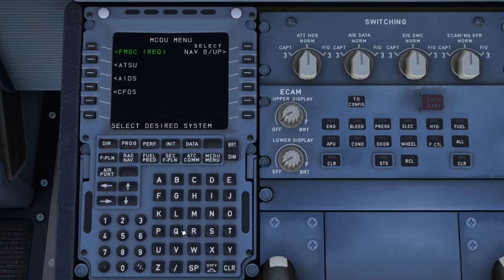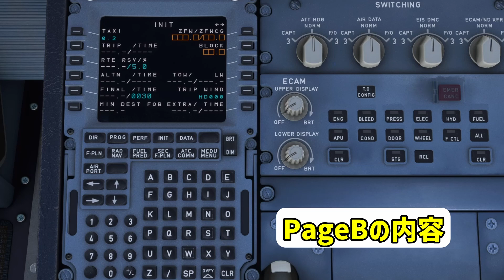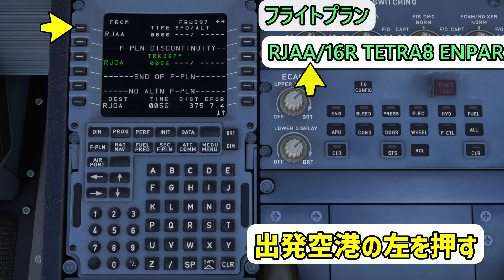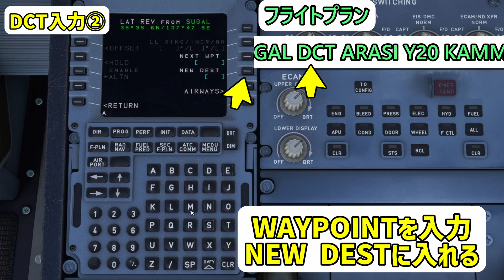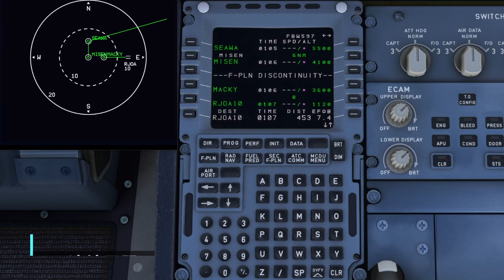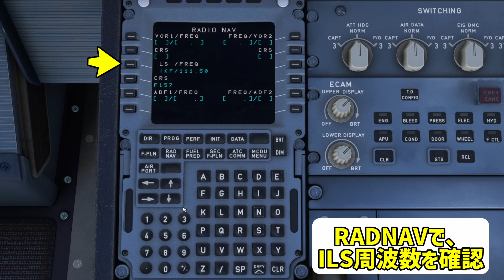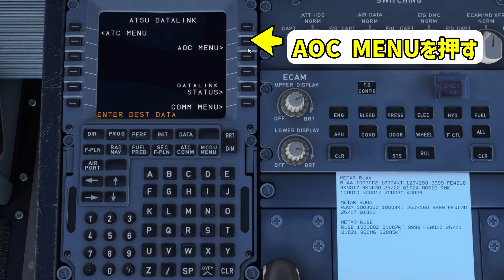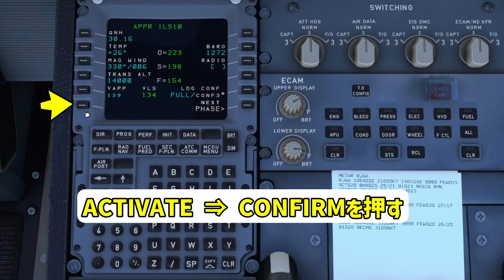1から A32NX MCDU にフライトプランを入力する【MSFS 2020 :PC】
「FBW A32NX experimental」版に1からフライトプランを入力する
　チュートリアルです。（フライトコンピュータ MCDU 特化 動画）
※2021/10/11時点でのやり方となります。
　今後の開発によって、変わる場合があります。

▶A32NXがクラッシュする場合はクリーンインストールを

▶MOD配布先：
　A32NX

▶Microsoft Flight Simulator 2020  PC版であれば、

▶チャプター
00:00 挨拶
00:27フライトプラン
00:56 コールド＆ダーク
01:23 MCDU設定
04:33 重量の単位変更
05:31 フライトプラン入力
09:36 フライトプラン確認
10:36 パフォーマンス設定
12:09 巡行中
13:11 着陸設定①
13:58 ウェザーリクエスト
14:51 着陸設定②
16:25 終わりに

arachang / Audiostock
・生バイオリン！爽快、疾走感、前向き、OP
yo suzuki / Audiostock
・生演奏バイオリン わくわく ポップス
春日章宏 / Audiostock
・光と希望に満ちた生演奏バイオリン
Hiraoka Kotaro / Audiostock
・爽やかで穏やかなバイオリンポップス
Ninja Muzik Tokyo / Audiostock
・疾走感のあるテクポップ、シンセウェーブ♬